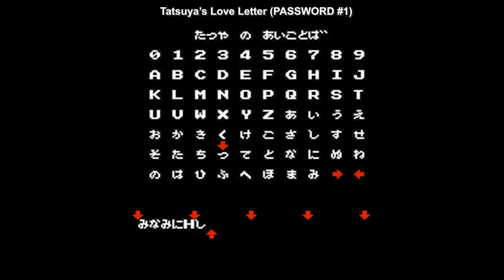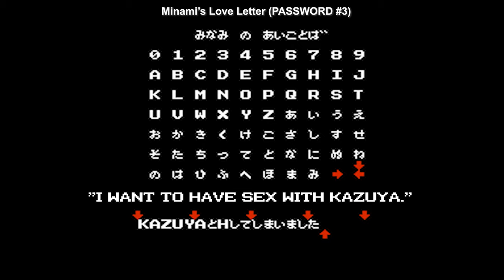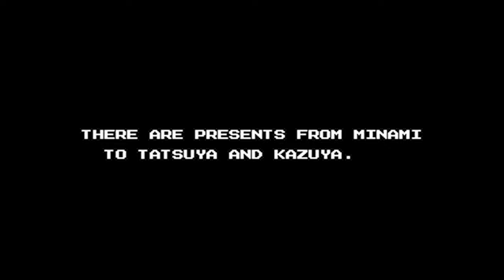The Hardcore Retro God (Review #79 - City Adventure TOUCH: Mystery of Triangle)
This latest review - not to mention my 2nd this month, one should add - is on yet another unfairly-overlooked adventure brawler based on Mitsuru Adachi's baseball-themed romance manganime, TOUCH, released for the Famicom by 2 long-since-defunct companies: Toho and its Cinefile-Soft Library division and Compile (Zanac / Lunar Pool / Godzilla / The Guardian Legend / Power Strike / Gun-Nac / MUSHA - Metallic Uniframe Super Hybrid Armor / Space Megaforce / Robo-Aleste / Puyo Puyo).

Our main trio, made up of the Uesugi twins (Tatsuya & Kazuya) alongside their neighbor Minami Asakura are plunged into an alternate dimension while chasing after their pet dog Punch.  How will they ever get back, one might ask?  By exploring their so-called, maze-like 'alternate dimensional version' of their home world and locating / rescuing up 10 other dogs while confronting all sorts of outlandish beings & living toys, protecting Minami, buying extra items...and then some!